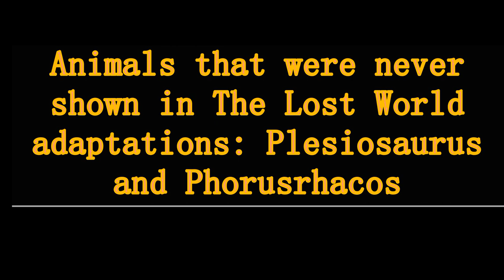Animals that were never shown in The Lost World adaptations:Plesiosaurus and Phorusrhacos